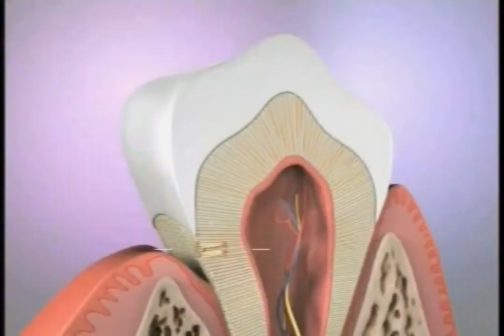Intervalo Comercial - Nickelodeon/Nick at Nite (10/04/2011)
Mais um intervalo comercial da Nickelodeon Brasil durante o extinto Nick at Nite Brasil em 10 de Abril de 2011, com o episódio No Oeste/Vendedores de Bico de Borracha (o episódio mais conhecido de Ren e Stimpy aqui no Brasil, graças ao YouTube) da Temporada 2 de Ren e Stimpy, e sim vocês não leram errado! Um episódio das duas primeiras temporadas de Ren e Stimpy da era Spümcø sendo exibido no Nick at Nite, apesar que anteriormente a Nick só exibiu apenas as três temporadas da era Games Animation no extinto Nick Hits, então, se divirtam e relembrem esse intervalo comercial da Nickelodeon durante o Nick at Nite! A segunda parte do intervalo comercial está incompleto, devido ao responsável que gravou o episódio pulou uma parte do intervalo comercial e também como dito no intervalo comercial anterior, o clipe de Isa TK+ teve que ser cortado devido aos direitos autorais do YouTube

Site onde esse intervalo comercial foi tirado de um episódio de Ren e Stimpy vocês podem ver aqui em nesse